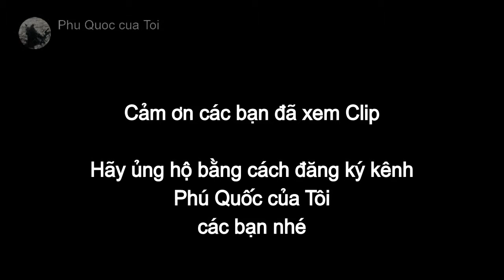Tránh nắng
Chó Phú Quốc tránh cái nắng như thiêu đốt đơn giản mà hiệu quả.